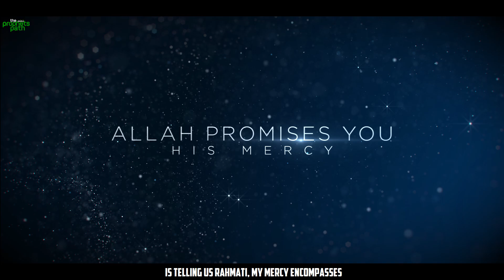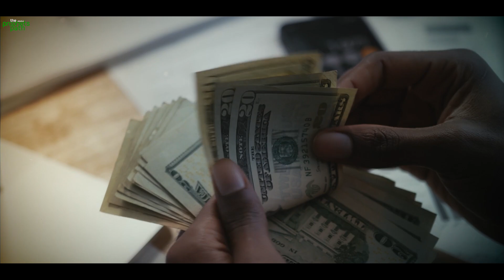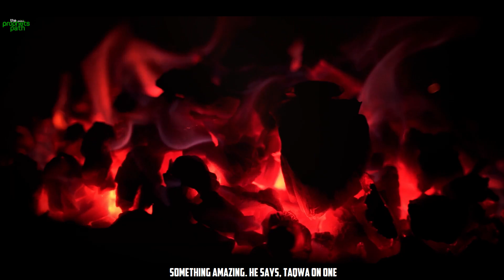DO THESE 3 THINGS, ALLAH PROMISES YOU HIS MERCY